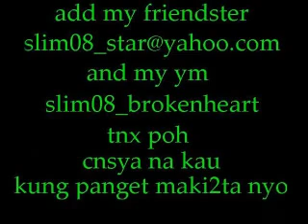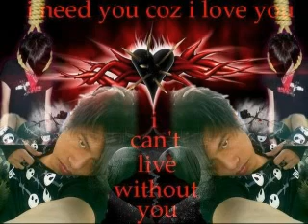Fall to Fragments Android Lust